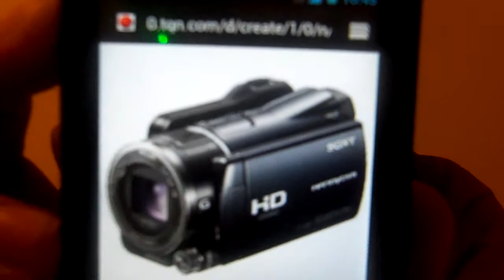NewTimeTravelHyman88 Vlog August 9, 2013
it's time for another video vlog in this week video vlog i talk my health trying to take an easy after visited to the doctor also talk about the rumors of doctor who missing episodes and more enjoyed leave me a comment and subscribe follow me on facebook.